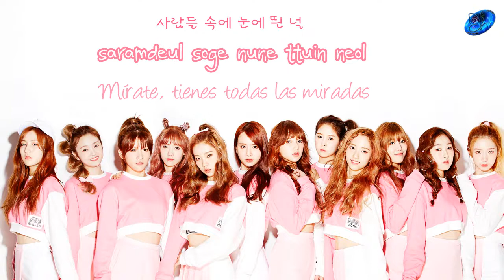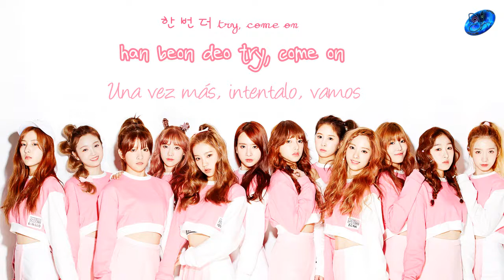Cosmic girls (WJSN) - Catch me [Sub. Esp + Han + Rom]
| [MV] 우주소녀(WJSN)(COSMIC GIRLS) _ Catch Me(캐치미)
© Song ~ Catch me
© interprete ~ Cosmic girls